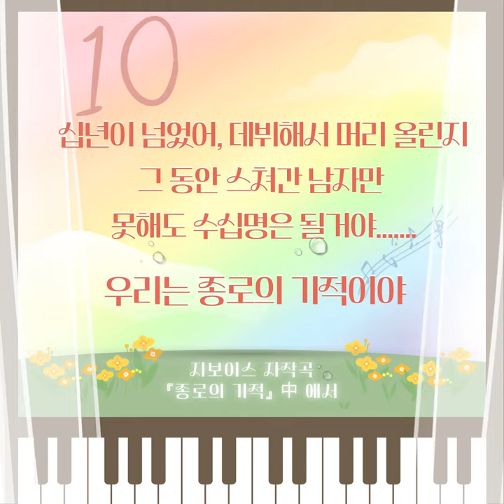[노래노래노래]지보이스 20주년 기념공연 '종로의 기적' 미리듣기💖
10년넘게 종로에서 활동한 단원들의 이야기✨
데뷔부터 지금까지 단원들은 종로에서  어떻게 지냈을까요❓
우리의 이야기가 궁금하시다면, 10월 8일 정기공연 기대해주세요🥰🥰🥰

십년이 넘었어,
데뷔해서 머리 올린지
그동안 스쳐간 남자만
못해도 수십명은 될 거야
- 종로의 기적 中 -

한국 게이인권운동단체 "친구사이"의 코러스 모임, 지보이스 입니다. 노래를 좋아하거나 배우고 싶다면, 누구나 참여할 수 있습니다. 지보이스는 정기공연을 비롯, 각종 사회연대공연과 거리공연으로 소수자의 이야기를 노래하고 있습니다.